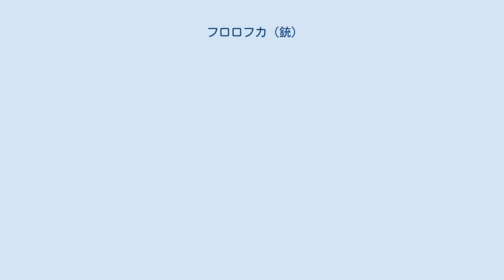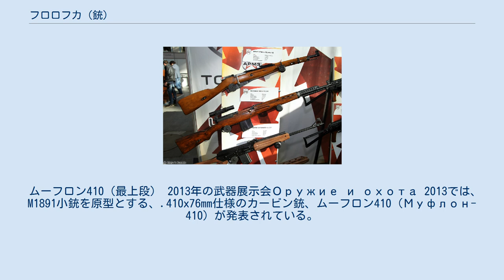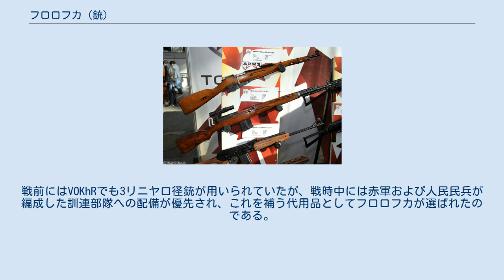フロロフカ (銃)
フロロフカ（ロシア語: Фроловка）は、ソビエト連邦において1920年頃から製造された、摩耗ないし故障が認められたM1891小銃を原型とするスムースボア猟銃の非公式な通称である。
その名は改造手法を考案したトゥーラ造兵廠所属の銃器設計者、ピョートル・ニコライエヴィチ・フロロフ（Петра Николаевича Фролов）に由来する。
 後には別の小銃から改造された類似の猟銃（例えば、10月革命前にベルダンNo.2小銃から改造されたものなど）も、同様に「フロロフカ」と呼ばれた。
 ライフル銃からスムースボア猟銃への改造は、ロシア以外の国でも行われた。
例えば、西ヨーロッパでの例が知られる。
 ロシア帝国においては、トゥーラ造兵廠が1886年に開発した猟銃の例がある。
これは制式装備を外れたクルンカ小銃を改修したものだった。
1902年、制式小銃が3リニヤ口径（7.62mm）銃へと更新されたことを受け、帝国軍事評議会は5万丁のベルダン小銃をトゥーラ造兵廠へ送り、スムースボア猟銃への改造を行わせることを決定した。
同年中に造兵廠内の作業所で改造が行われ、ベルダン小銃を原型とする何種類かの猟銃が製造された（銃床の素材、金属部分のメッキ、彫刻や装飾などの差異があった）。
国営兵器廠に加え、様々な民間の事業者も類似のベルダン改造猟銃の製造を行った。
民間で製造されたモデルの口径としては、32口径、28口径、24口径などがよく見られたほか、20口径や16口径のモデルも比較的少数あった。
薬室の長さは大抵70mmだが、65mmのものが少数あった。
銃身を切り詰めたモデルがあったことも知られている。
本来と異なる口径の弾薬を用いての抽筒を確実にするため、閉鎖方法の改良も試みられた。
これは3つの手法、すなわち銃尾式（казённым методом）として知られる手法、ウラジーミル・エロニモヴィチ・マルケヴィチが考案した手法、銃器技師カリエフ（Кареев）が考案した手法のいずれかで成された。
 これらの銃は、散弾用ベルダン式銃（ружьё патронное системы Бердана дробовое）という名称で販売された。
 第一次世界大戦が勃発した後には軍用小銃の不足が起こったため、1915年にはこれを補うべくベルダン小銃から猟銃への改造が中止された。
 1918年、ベルダン小銃および3リニヤ口径銃（モシン・ナガン）を原型とした改造猟銃の製造が再開する。
トゥーラ兵器廠およびイジェフスクの「フロロフキ」兵器廠において、1941年まで16口径、20口径、24口径、28口径、32口径のモデルが製造された。
こうして生まれたフロロフカは、1920年代に安価な猟銃として普及した。
改造猟銃の製造は、大量に残されていた老朽化した小銃の処分も兼ねていた。
フロロフカは単銃身、双銃身、三銃身のモデルがあり、口径や銃身長（670mm - 720mm）が異なる11種類のバリエーションがあった。
 ヴァイマル共和政時代のドイツでは、Gew98歩兵銃を原型とする20口径、16口径、また比較的少数の12口径のスムースボア猟銃の製造が1919年から行われたが、銃身はいずれも新造されたものだった。
この改造猟銃は第二次世界大戦前のソビエト連邦に大量に輸入され、トルグシンを通じて販売されていた。
 大祖国戦争後の1945年から1948年頃、トゥーラ造兵廠では軍用3リニヤ口径小銃M1891/30を改修した弾倉付散弾銃R-32（Р-32）を製造した。
金属スリーブ付き32口径弾用に再設計されていた。
戦前のフロロフカとは異なり、R-32のボルトハンドルは、M1891/30の狙撃用モデルと同様、下側に屈曲していた。
 1980年代までにオリジナルのフロロフカはほとんど使われなくなっていたが、同種の猟銃は以後も広く使用された。
 ムーフロン410（最上段） 2013年の武器展示会Оружие и охота 2013では、M1891小銃を原型とする、.410x76mm仕様のカービン銃、ムーフロン410（Муфлон-410）が発表されている。
 フロロフカは、モシン・ナガン小銃を原型として、銃身および薬室を32口径 - 28口径に合わせて削り、機関部およびボルトを狩猟散弾用に適応させ、照準器を交換したものである。
弾倉が残された32口径銃の例も少数あるが、改造が安価かつ容易だったので、大抵は単発銃にされていた。
銃床が交換される場合もあった。
 大祖国戦争の...